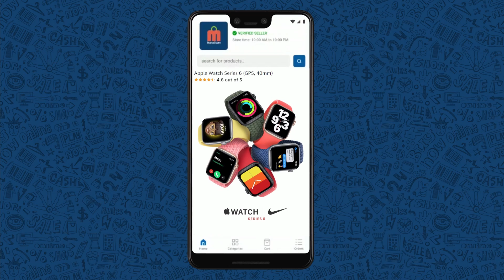Sad But True Story in Telugu || PART -2 || T Talks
Note: all the information is taken from different sources of internet, google, and Wikipedia.